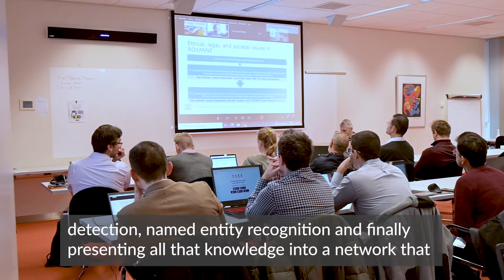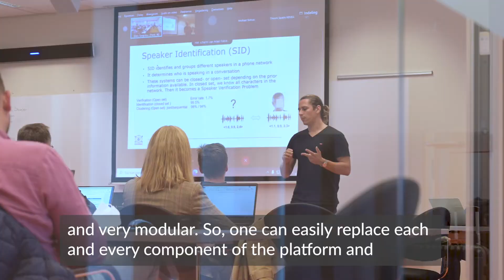ROXANNE (Real time network, text, and speaker analytics for combating organized crime)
Investigating criminal networks with new technology